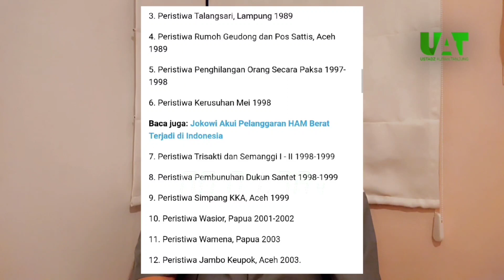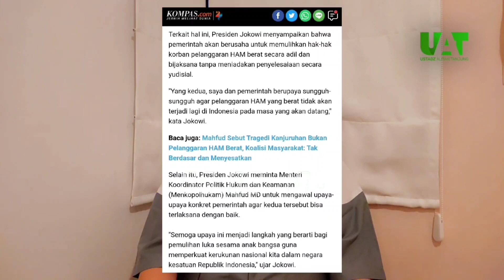RILIS 12 HAM BERAT. TANJUNG PRIUK & KM-50 TIDAK TERMASUK? APAKAH INI ISYARAT PKI SEMAKIN KUAT?